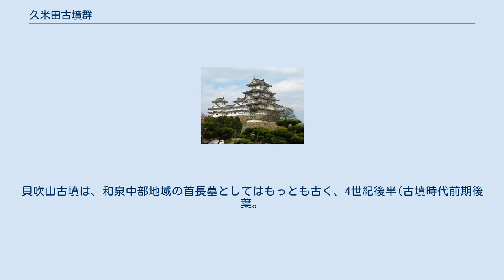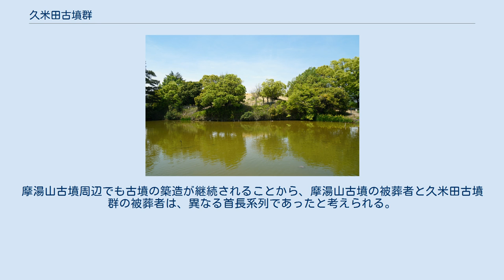久米田古墳群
久米田古墳群（くめだこふんぐん）は、大阪府岸和田市にある古墳群である。
 春木川右岸の久米田山丘陵上に立地している。
丘陵上の8基の古墳から構成されているが、既に消滅した塚状地形の記録が複数残ることから、本来はもう数基の古墳が存在したと考えられている。
 古墳群は丘陵上の浅い谷を境に南北に大別され、丘陵北縁の貝吹山古墳を中心とする北側のグループと、風吹山古墳を中心とする南側のグループに分けられる。
貝吹山古墳は、和泉中部地域の首長墓としてはもっとも古く、4世紀後半(古墳時代前期後葉。
Ⅰ期末からⅡ期初頭)に築造された前方後円墳である。
貝吹山古墳を端緒として古墳時代前期に北側グループが形成され、南側グループは5世紀初頭(古墳時代中期初頭。
Ⅲ期古相)の風吹山古墳から5世紀半ばまで古墳の築造が継続された。
 かつては岸和田市摩湯町に所在する摩湯山古墳がもっとも古いと考えられてきたが、近年の調査で貝吹山古墳がより古いことが判明した。
摩湯山古墳周辺でも古墳の築造が継続されることから、摩湯山古墳の被葬者と久米田古墳群の被葬者は、異なる首長系列であったと考えられる。
 久米田古墳群の造墓母体となった勢力の集落域は判明していない。
久米田池の築造に伴い遺跡が水没したという可能性と、丘陵北側の大町遺跡などの集落群の可能性が提示されるにとどまっている。
 久米田古墳群の古墳地図 久米田古墳群の古墳地図